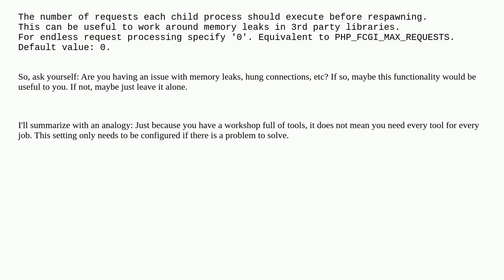How to determine the best setting for php-fpm pm.max_requests?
A special thanks goes out to the awesome community

  linux php-fpm